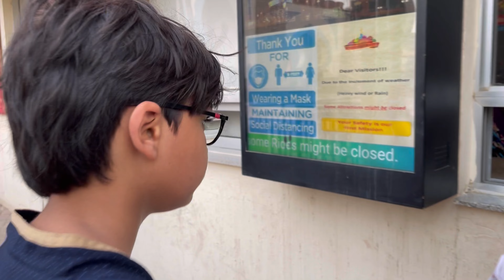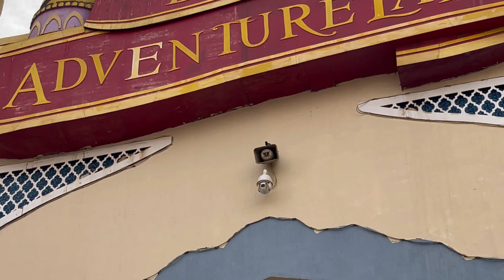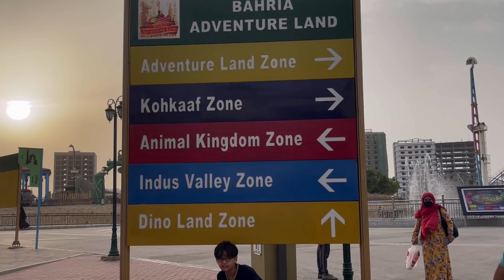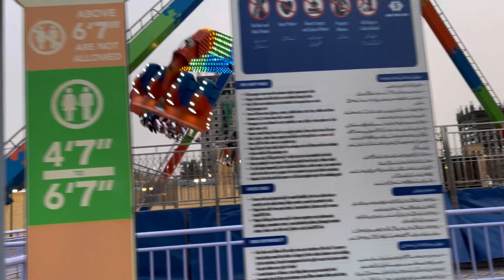Adventure Fun Masti but Dangerous Rides at Adventure Land Bahria Town Karachi